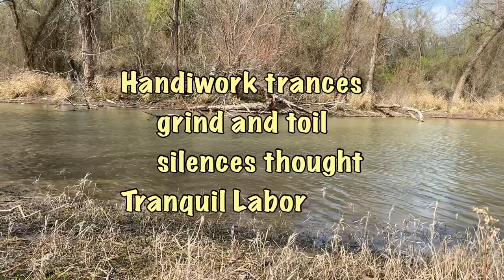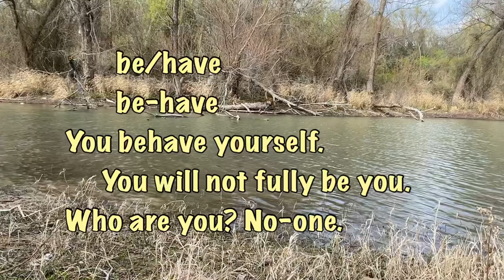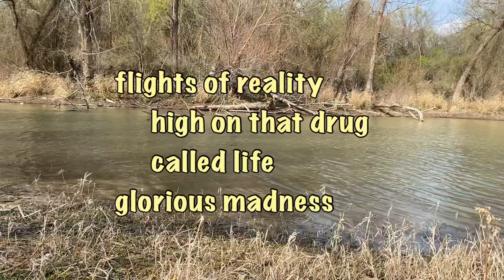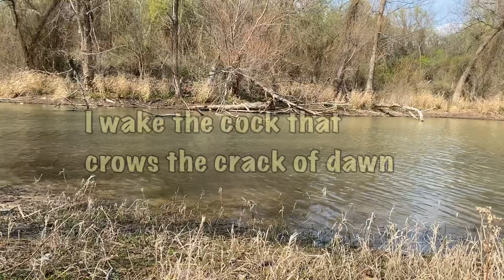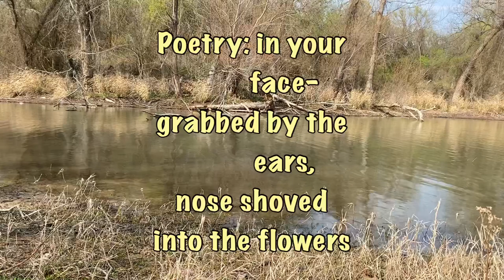9) A March of (a little) Madness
all caught up! 🙌